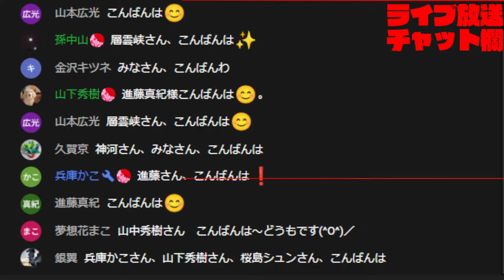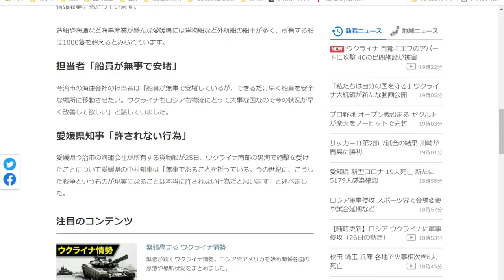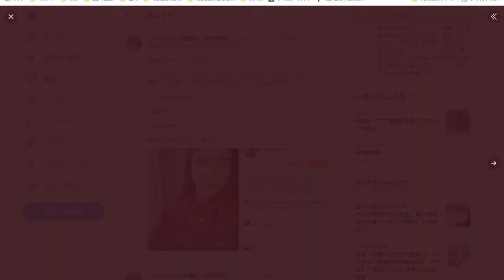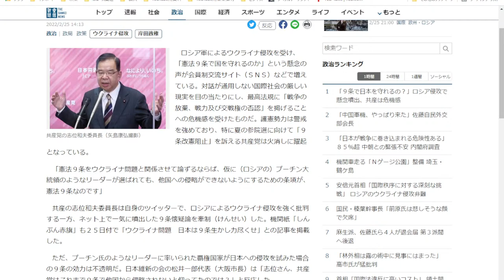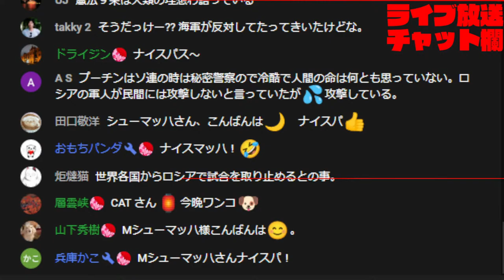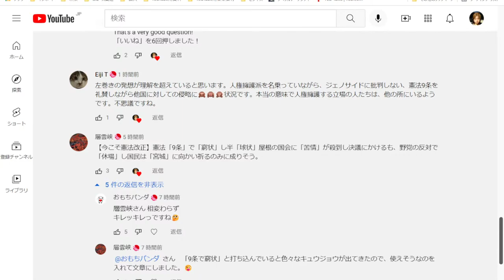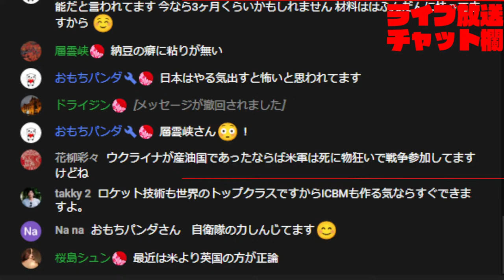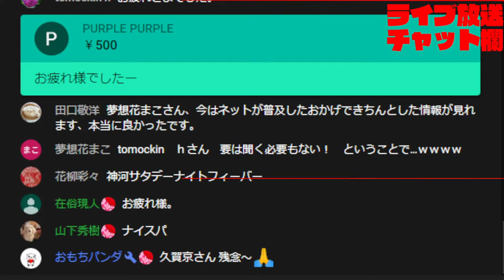【生放送】ロシアによる侵略。ウクライナがどれだけ持ちこたえられるのか。現状の解説などでライブ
生放送で取り上げて欲しいニュース、話題をコミュニティ掲示板で事前受付しています
放送終了後、投稿の受付を停止します

また、放送中に取り上げて欲しい話題がある時は
スーパーチャットをご利用ください
私の目に入る確率が上昇します